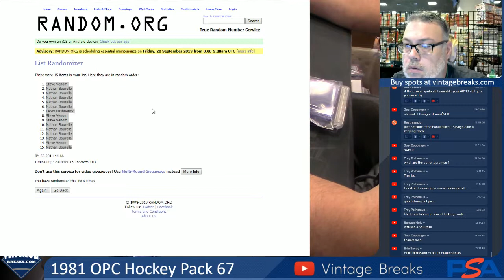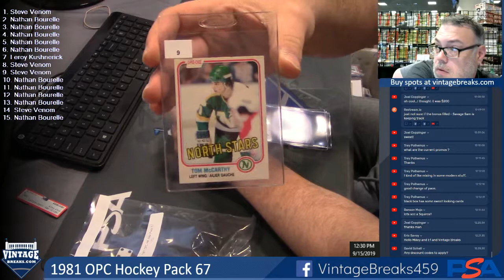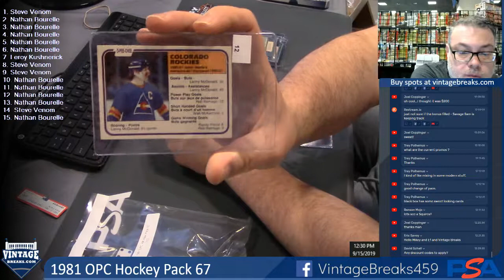09-15-2019 - 1981 O-Pee-Chee Hockey Wax Pack 67 Break Video Opening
1981 O-Pee-Chee Hockey Wax Pack 67 Break Video Opening.